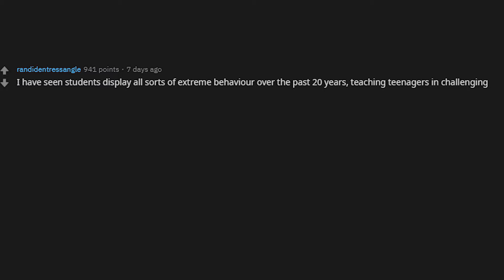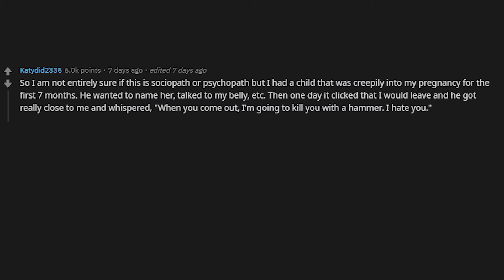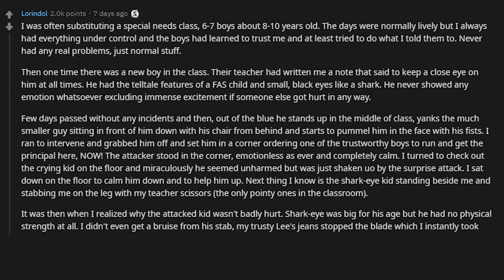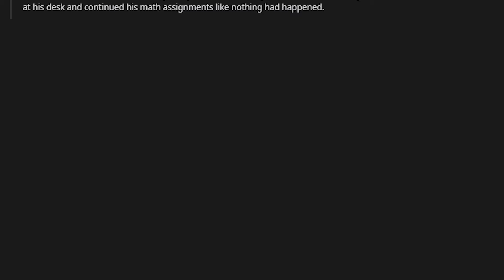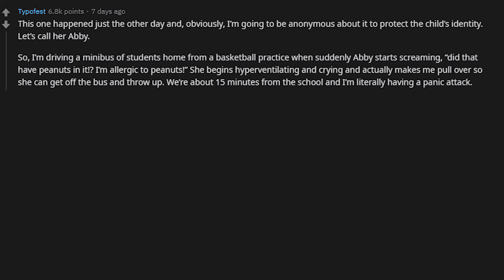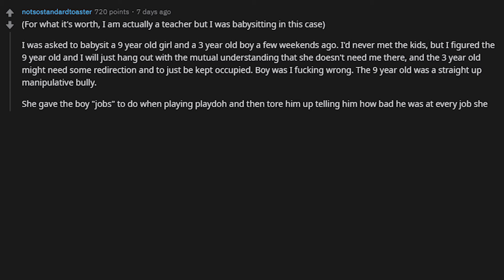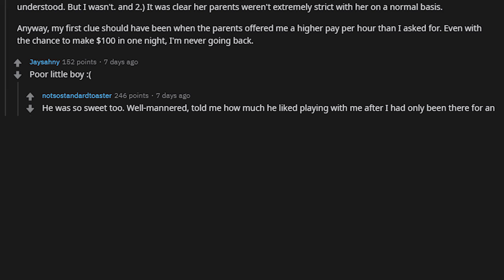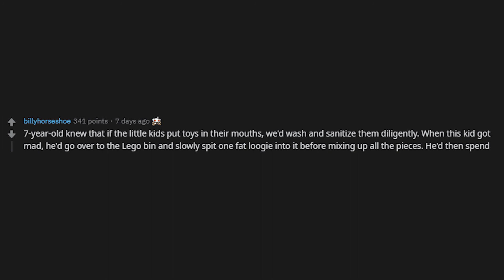What Made You Think This Student is Crazy? (r/AskReddit)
- Don’t forget to share yours stories in the comments section below!

🔥 Comment your own stories below!

— Tags —